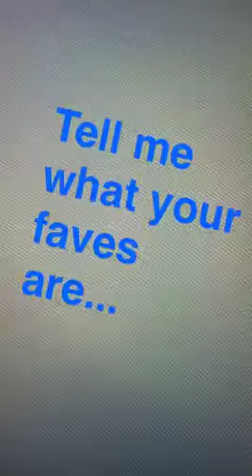Photographer Gay Couple Photo Shoot in Tallahassee , Florida | JER JOHNS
Snapchat Story from June 21st.

Father's Day and 3rd third day of photoshoots. Took photos of my friends here in Tallahassee, Dennis & Sergio.